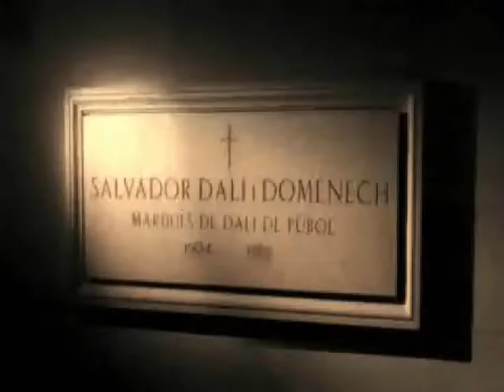Let's Go Europe: Dali Museum and Festivals in Figueres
Join Let's Go Researcher Writer, Dan, on his visit to the festivals and the Dali Theatre and Museum in Figueres.

to check out our full Let's Go travel guide on Catalonia, Spain.